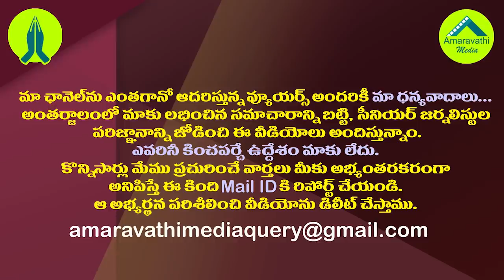తిరుపతి అభ్యర్థిని మార్చడం వెనుక జగన్ ప్లాన్ ఇదే| YS Jagan Declared Gurumurthy as Tirupati Candidate